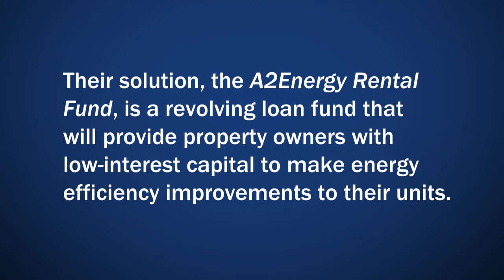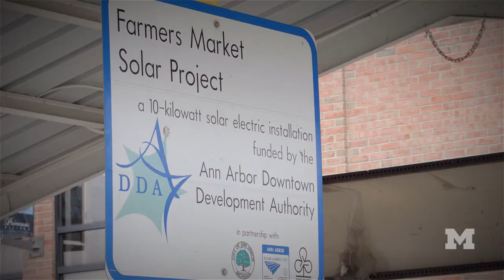Ann Arbor Energy Efficiency Revolving Loan Fund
This short video that highlights an innovative collaboration between the University of Michigan, the City of Ann Arbor, and the Dow Sustainability Fellows Program that is having on-the-ground sustainability impact.